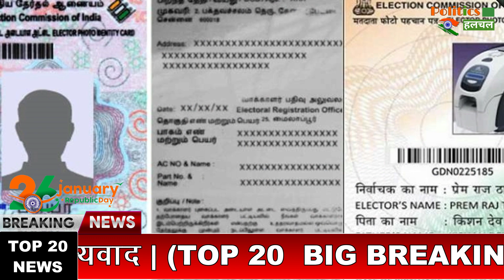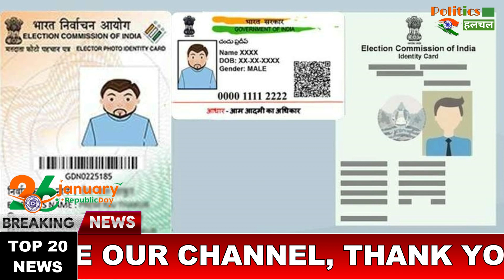गणतंत्र दिवस के मुख्य समाचार | देश-दुनिया की 20 बड़ी खबरें रफ़्तार से ।Top 20 News ।January 26, 2021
Breaking News | Today Top 20 Headlines | January 26, 2021 | Nonstop 70 Headlines | देश-दुनिया की 70 बड़ी खबरें फटाफट